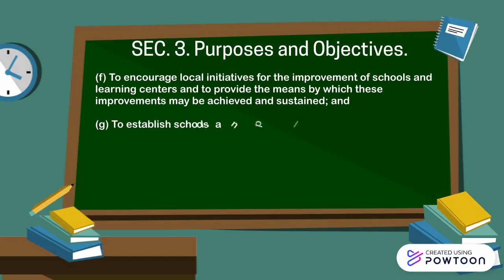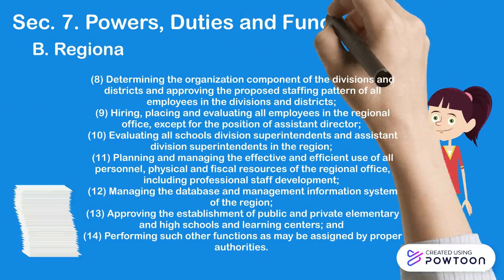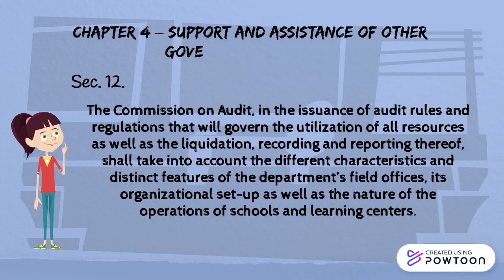R.A. No. 9155 GOVERNANCE OF BASIC EDUCATION